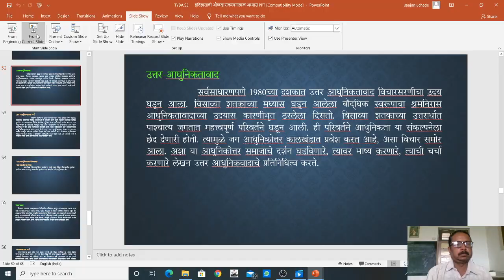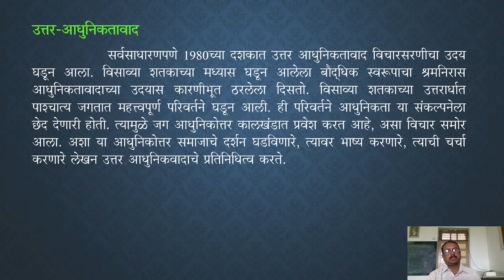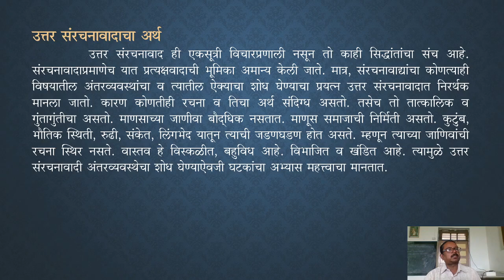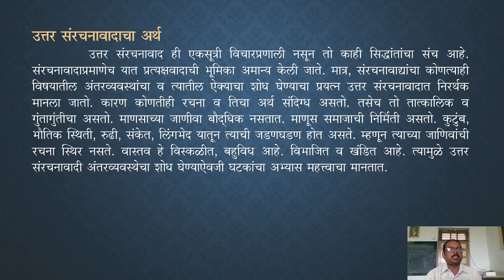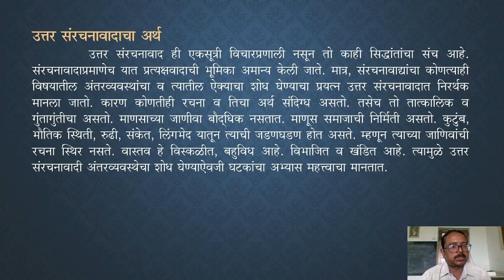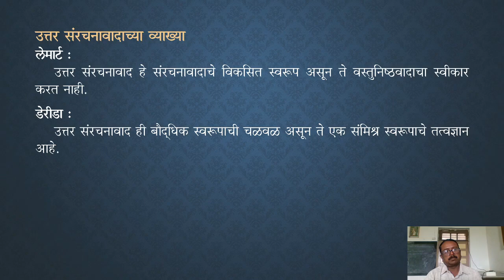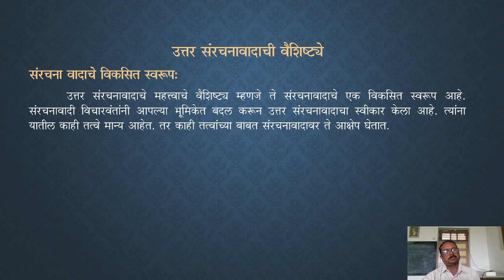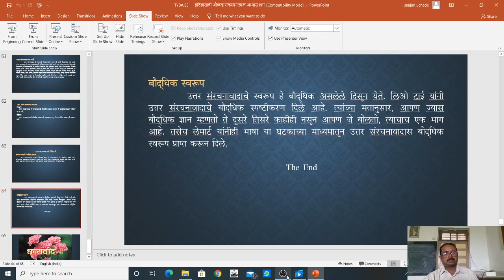TYBA_S3_इतिहासाची ओळख_प्रकरण 1 संकल्पनाचा आभ्यास_Part 3